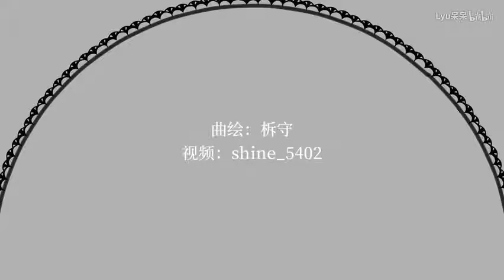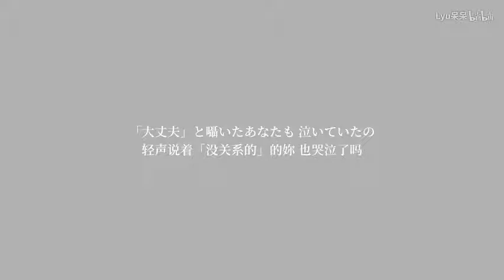(Hatsune Miku x Lou Tianyi cover) magnet